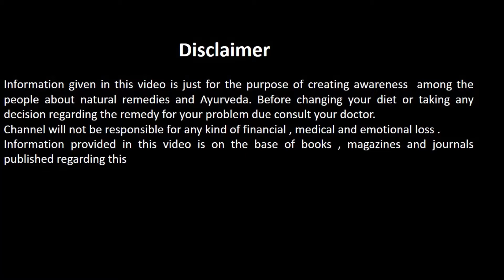बरसात के मौसम में क्या खाये और क्या न खाये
This video is what to eat or what not to eat in rainy season.

बरसात के मौसम में ये चीजें बचाएगी आपको बीमार होने से I